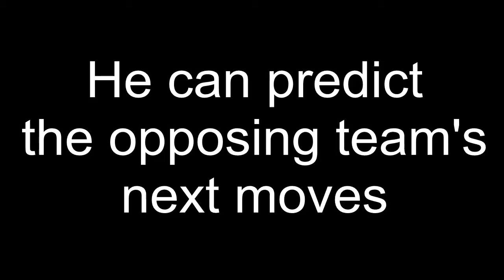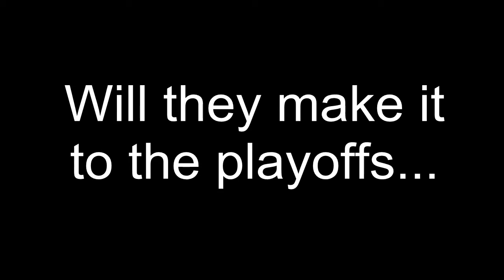Football Champ Movie Trailer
During the summer our 5th & 6th grad books wrote and filmed a movie trailer for the book Foot Champ by Tim Green.